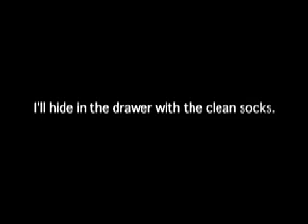adventures of a sock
A sock does not want to be washed so he goes on an adventure.